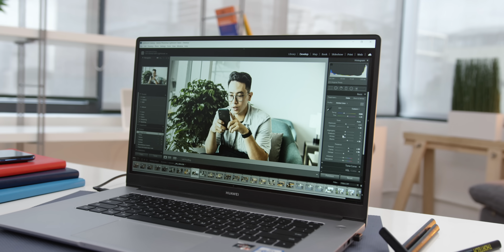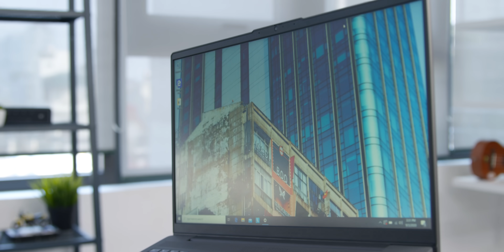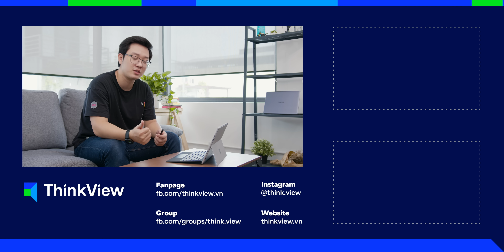Cách Chọn Laptop Cho Sinh Viên (đúc kết 3 năm)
ThinkView chia sẻ kinh nghiệm mua Laptop cho học sinh sinh viên, laptop văn phòng, laptop giá rẻ!